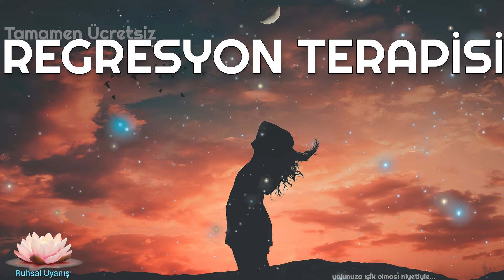MÜKEMMEL REGRESYON TERAPİSİ [ücretsiz]